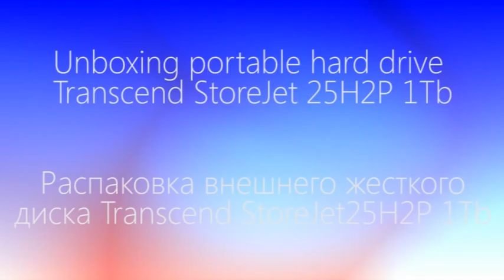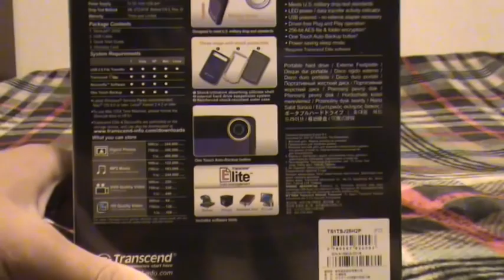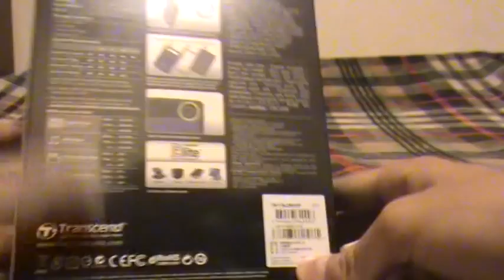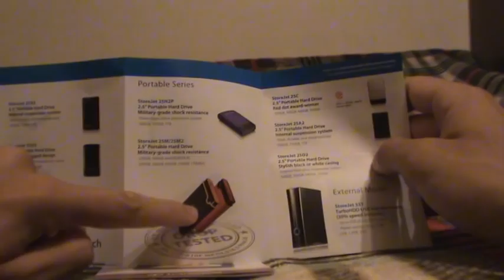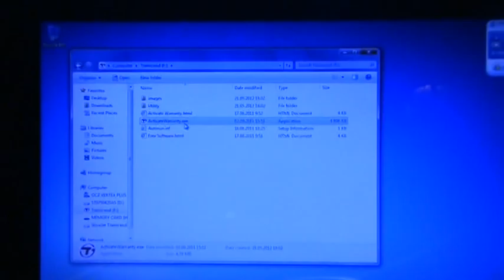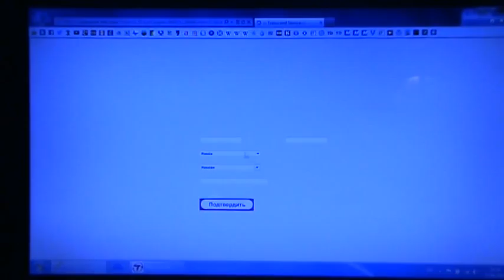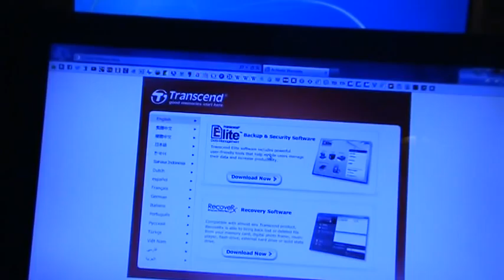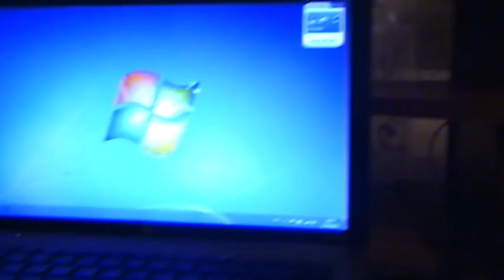Unboxing Portable HDD / Распаковка внешнего HDD Transcend StoreJet 25H2P 1TB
Наконец-то добавил себе еще один сторэдж для ноута. На сей раз мой выбор пал на детище компании Transcend объемом в 1 ТБ.